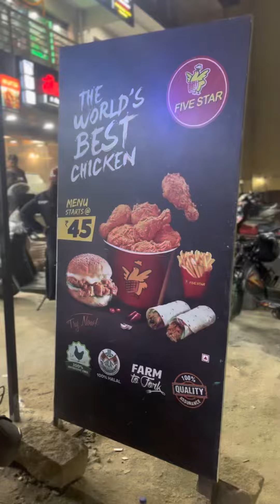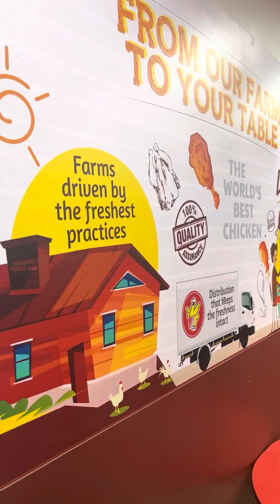Whitefield five star Chicken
Restaurant address

2996, AK Gopal Colony Road
Whitefield
Bengaluru, 560066
Karnataka
India